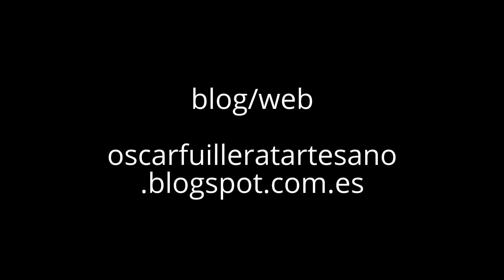Karl y sus troleos 2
Karl: !aaaaaaa...! !Que miedo!